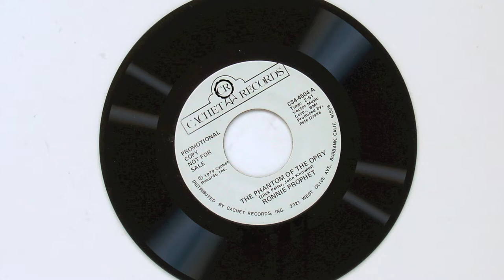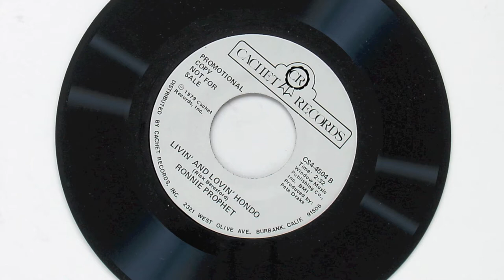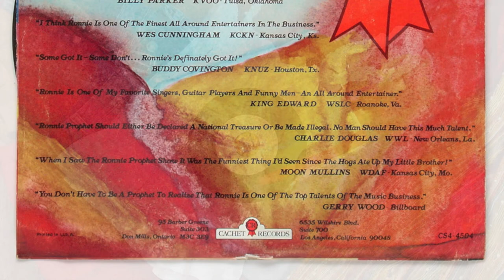Ronnie Prophet - The Phantom of the Opry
A novelty tune written by Dick Feller and John Knowles and performed with wit and style by Nashville favorite Ronnie Prophet in the 1970s (record dated 1979).

It's well sung, funny, tuneful... what else could you want? Recorded in Nashville, Tennessee.

THE PHANTOM OF THE OPRY (Dick Feller, John Knowles), from the 45 rpm single (Cachet Records CS4-4504). Produced by noted steel guitar player Pete Drake.